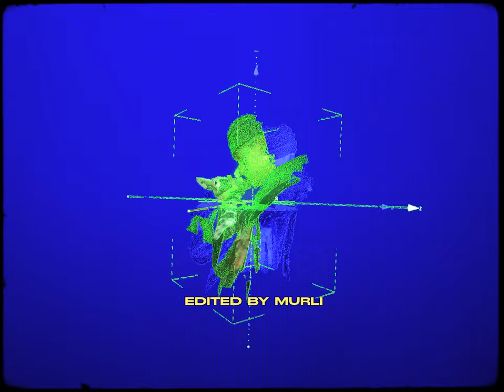Anna Lunoe - Back Seat (feat. Genesis Owusu) (Chris Lorenzo Remix)